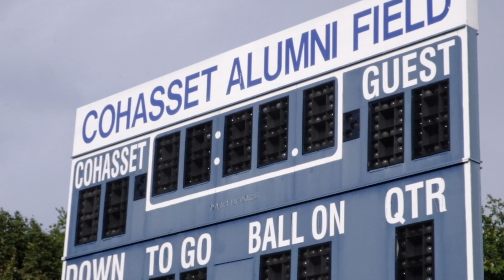CHS Fall Sports 2017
The original version of the CHS 2017 Fall Sports video with a cover of "All of the Lights" by Kanye West.

Featuring:
- The Theorist - All Of The Lights (cover)
- Alexander Lewis & Brasstracks - All of the Lights